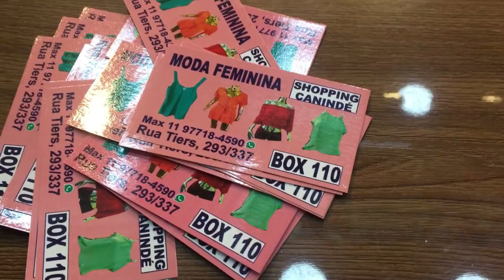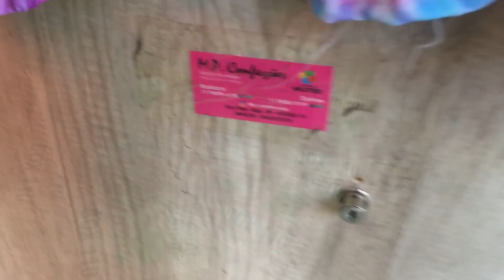BRÁS - NOVIDADES NO VAUTIER POPULAR DURANTE A PANDEMIA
Olá meus amores, o vídeo de hoje vou mostrar todas as novidades no Vautier Popular durante a pandemia, espero que gostem!